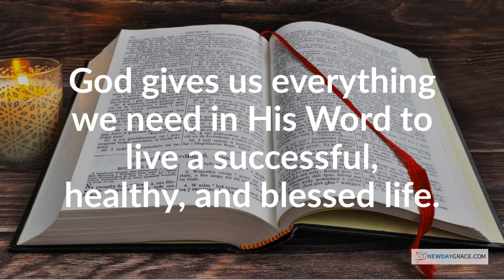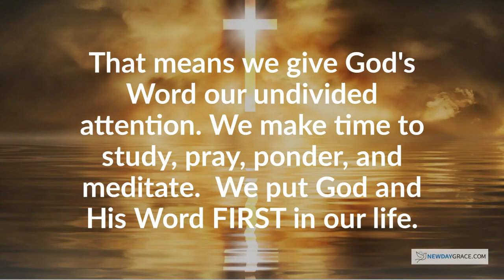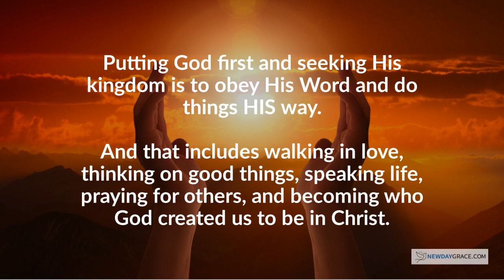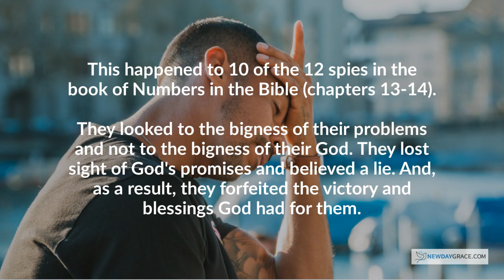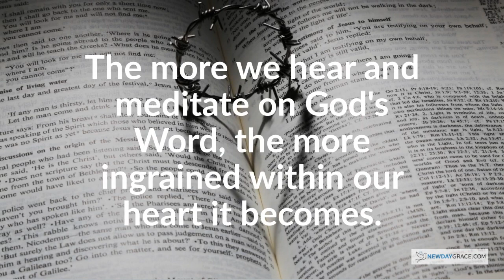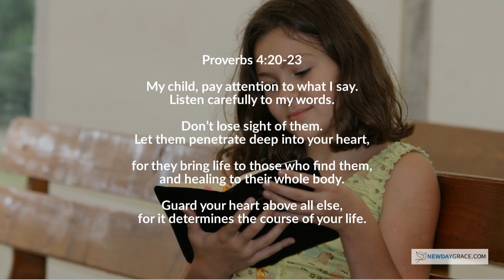How to Prosper, Succeed and Live the Abundant Life!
Attaining truly rewarding and lasting success in our work, relationships, and all our life endeavors are possible when we do it in God’s way. He shows us how in His Word. In this video, discover the 4 steps to success in God’s way.

To SUPPORT the mission of this channel to encourage and empower you for each new day:
►Show Support with SUPER THANKS (see THANKS button above next to Share/Like buttons)
You (Viewer) can show extra gratitude for this video by buying a fun animation called Super
Thanks that will include a highlighted comment.

Start Your Day with God Devotional➜
In Christ, I am: God’s Promises on Who You Are in Christ➜
God Restores: Prayers & Promises for Restoration➜
Marriage Help: Restore Your Marriage & Fall in Love Again➜

How to Prosper, Succeed and Live the Abundant Life! (John 10 10) Daily Christian Affirmations